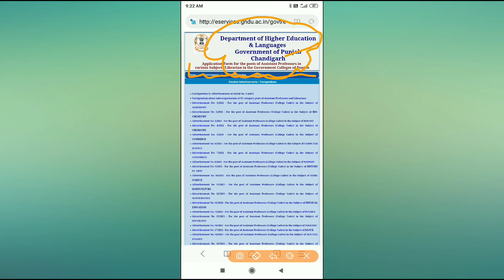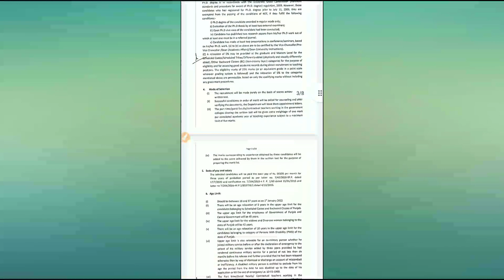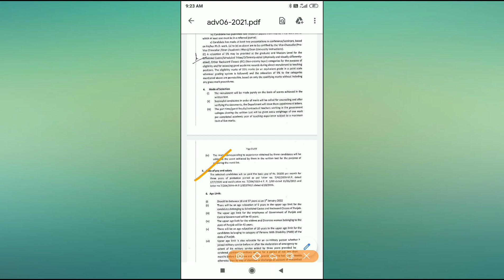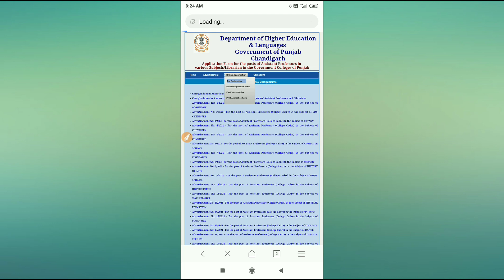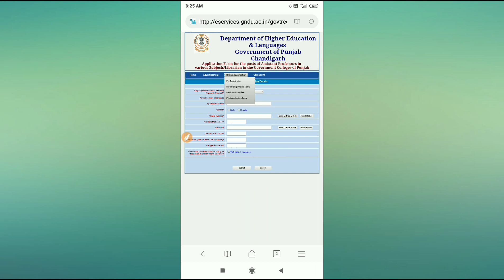1000 Govt Posts Out ।। Qualification Pay Scale Last date ।। Punjab Govt Jobs 2021 । Govt Jobs Update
1000 Govt Posts Out ।। Qualification Pay Scale Last date ।। Punjab Govt Jobs 2021 । Govt Jobs Update

Punjab Govt Jobs 2021 ।। Punjab Domicile ਕਰੋ ਲਾਗੂ ।।

Punjab govt job 2021 । punjab govt jobs 2021 । jobs in punjab 2021 । Punjab govt recruitment 2021

Upcoming Govt Jobs in Punjab || Upcoming Recuirement || upcoming vacancies in Punjab

Jobs update
latest vacancies in punjab 2021
new job vacancies in punjab 2020
latest jobs in punjab 2020

Punjab govt recuirement update
recuirement update
jobs update in punjab
recuirement in punjab 2021
2021 jobs in punajb

upcoming Punjab govt jobs update
upcoming Punjab govt latest jobs
upcoming Punjab govt new vacancies out
upcoming Punjab govt vacancies
upcoming Punjab govt recuirement
upcoming Punjab govt recuirement update
upcoming recuirement update
upcoming jobs update in punjab
upcoming recuirement in punjab 2021
upcoming latest jobs 2021
upcoming latest govt jobs 2021
upcoming 2021 jobs in punajb
clerk jobs
clerk recuirement
clerk vacancies
clerk exam
clerk jobs punjab
clerk recuirement punjab
clerk vacancies punjab
clerk exam punjab
clerk recuirement 2021
clerk vacancies 2021
clerk jobs punjab 2021
clerk recuirement punjab 2021
clerk vacancies punjab 2021
2021 jobs update
2021 jobs clerk news
punjab clerk govt. jobs recruitment/job details